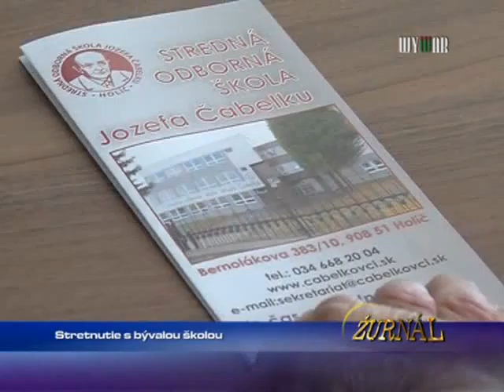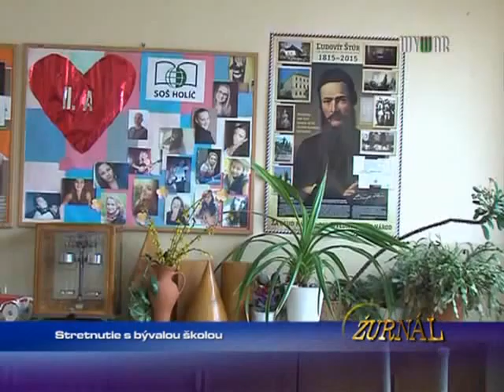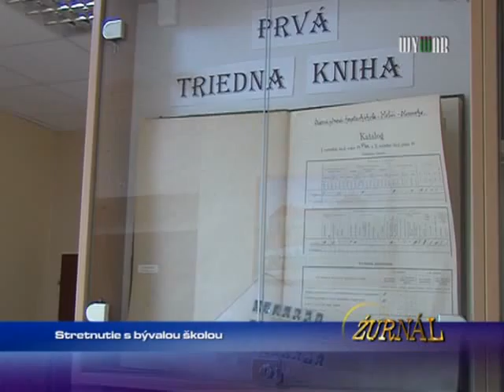stretnutie s bývalou školou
1611